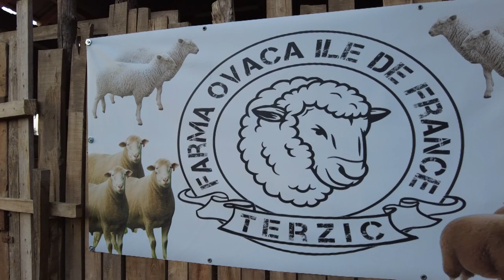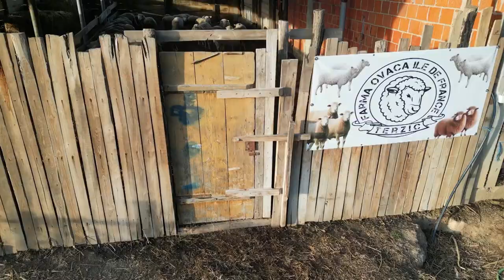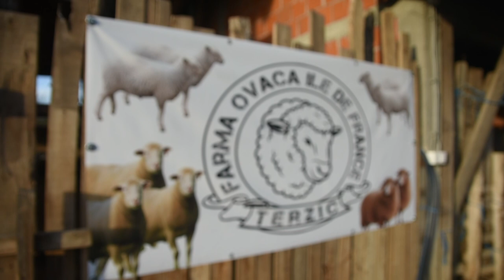Kad porastem biću POLJOPRIVREDNIK KAO TATA! Farma ovaca Terzić iz Krćevca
Koja rasa ovaca je pravi izbor za jednog farmera iz okoline Topole?
Sagovornici:
Aleksandar Terzić - Krćevac
Ognjen Terzić - Krćevac
Facebook: Farma emisija o poljoprivredi